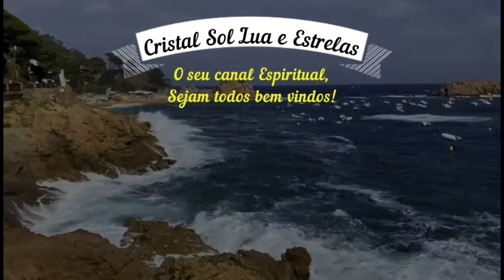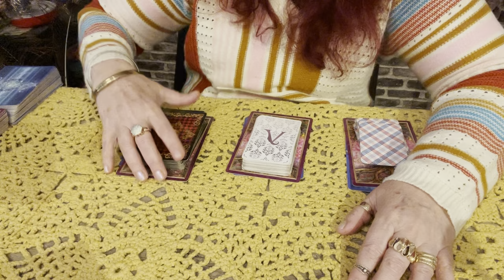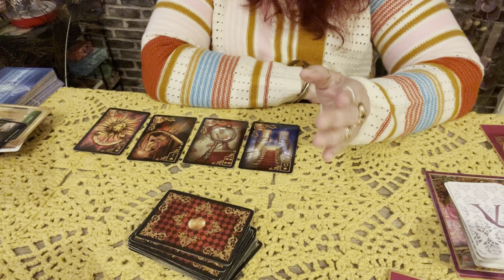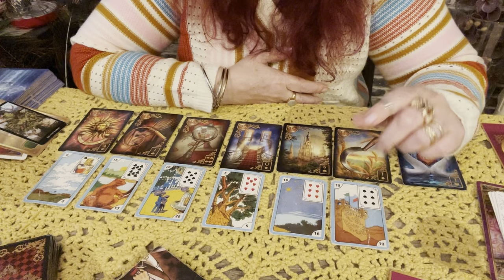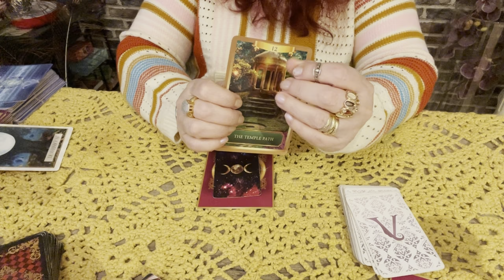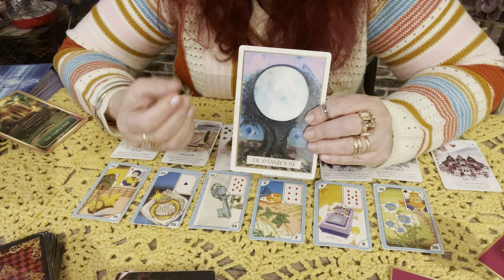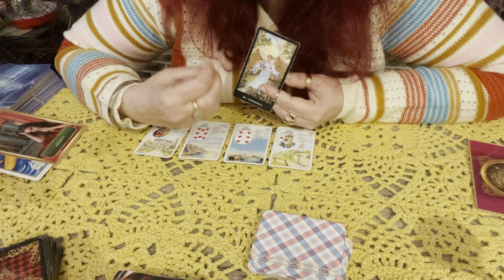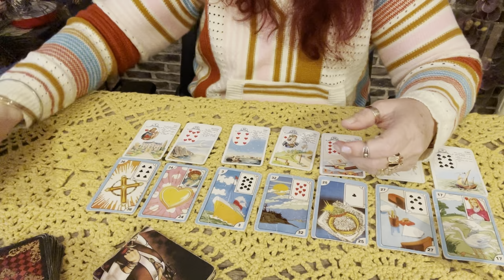.Uma mensagem espetacular do universo para você trazida pelo povo Cigano. Imperdível 💎🌞🌝🌟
Traga seu amor utilizando apenas uma frase. Muito forte.
Poderosa oração para fechar o corpo. Justo Juiz de Nazaré.
ALMAS GÊMEAS. Se vc tb quer encontrar a sua, ...
Ensinamentos do Rei Salomão.Faca seu dinheiro Render ..
Porque esse ser de luz cruzou meus caminhos?💎🌞🌝🌟 Lindo canal de orações e meditação. Vale a pena ver.
A sobremesa mais gostosa que ja comi.

 Uma mensagem do universo para você, trazida pelo povo Cigano: “A sorte dança com quem sabe se mover ao ritmo da vida. Confie no caminho, pois a luz sempre encontra quem carrega fé e coragem no coração." Baralho Cigano, Cigana do amor, Leitura de cartas
mensagem universo, jamais perca a fe, os ciganos revelam.
Com amor Cristal